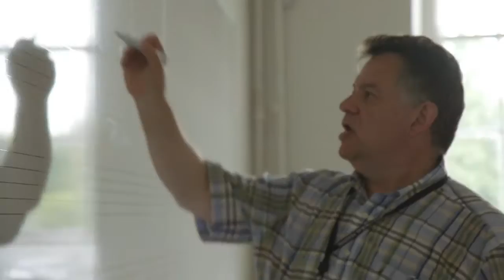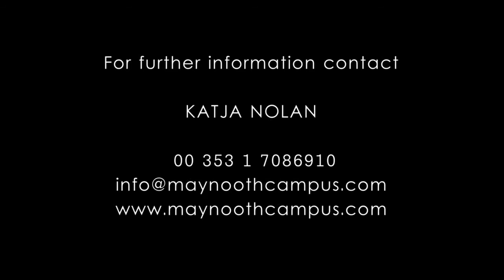Maynooth University Campus Promotional Film